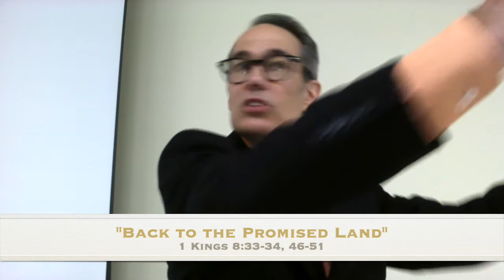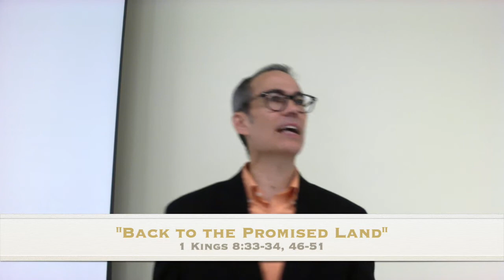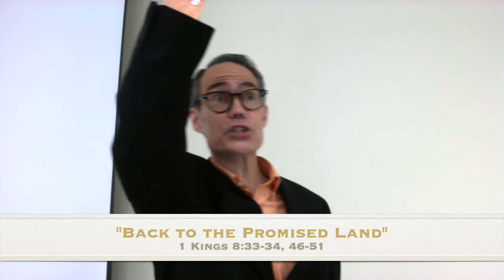"Back to the Promised Land," 1 Kings 8:33-34, 46-51, 10-17-2021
There's always a way to come back into the Church, though it's simpler and better for you just to stay in.